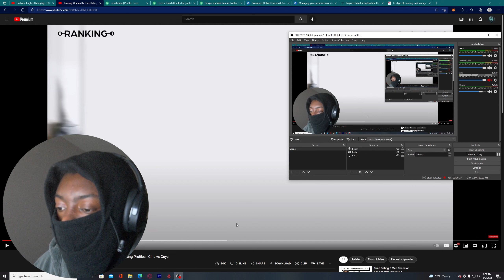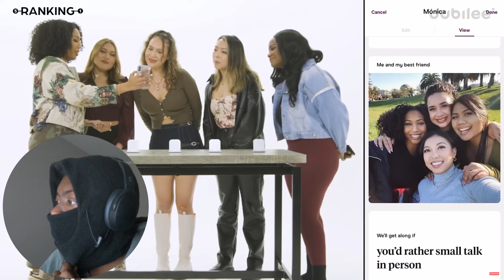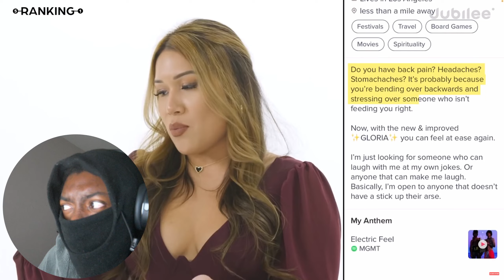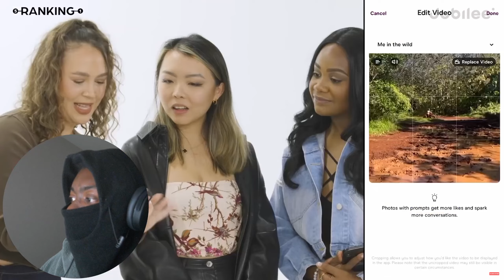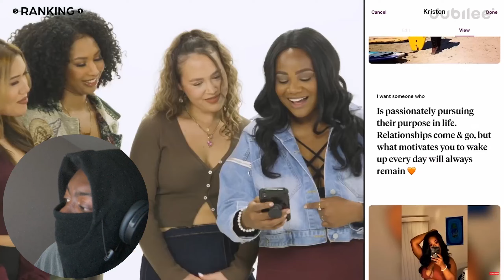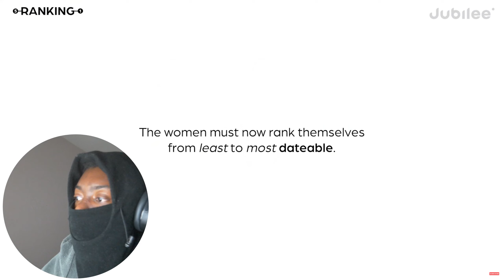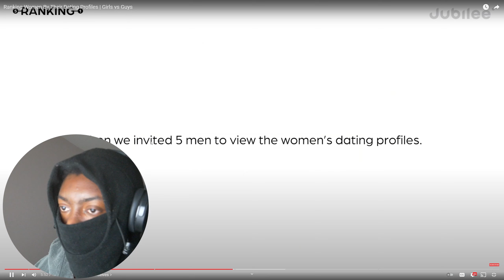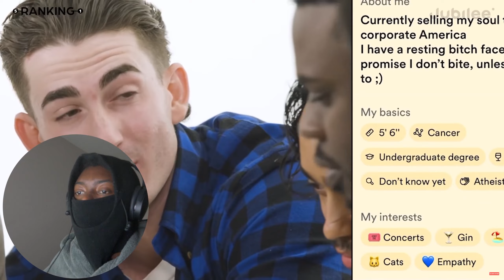reaction to ranking dating profiles part 1